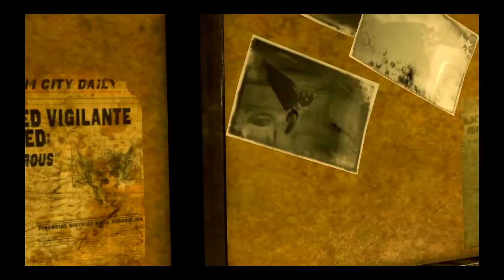Let's Play Batman: Arkham Origins #23: Bosskampf gegen Shiva. 🦇🥋💥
**Titel:**

"🦇 Batman: Arkham Origins – Ich bin die Rache, ich bin die Nacht, ich bin Batman! 🦇 Der Dunkle Ritter kämpft gegen seine schlimmsten Feinde! | Jinyakuzza"

**Beschreibung:**

"Willkommen in Gotham City, wo Dunkelheit und Gefahr regieren! 🌌✨ Ich bin Jinyakuzza, und als Batman nehme ich euch mit auf eine epische Reise in *Batman: Arkham Origins*. Bereitet euch darauf vor, die ultimative Rache zu erleben, während ich als der Dunkle Ritter gegen die gefürchtetsten Verbrecher der Stadt kämpfe, um Gotham zu beschützen! 💥🦇

- **Ich bin die Rache, ich bin die Nacht, ich bin Batman! 💣⚔️**: Kämpft mit mir gegen die gefährlichsten Auftragskiller – Killer Croc, Deathstroke und viele mehr. Jeder Schlag und jede Strategie zählen, um Gotham vor dem Untergang zu bewahren!
- **Rache und Gerechtigkeit 🕵️‍♂️🔍:** Durchdringt mit mir die düstere Welt von Gotham, löst mysteriöse Rätsel und deckt die finsteren Pläne des Joker auf. Jede Entdeckung bringt uns dem finalen Showdown näher.
- **Dunkle Geheimnisse und explosive Wendungen 🌙💫:** Erlebt, wie Batman die Identität des Joker aufdeckt, der sich als Black Mask ausgegeben hat, und seine verrückten Pläne vereitelt. Die Schlacht um Gotham erreicht ihren Höhepunkt!

**Unterstützt meinen Kanal 💖:** Wenn euch mein Abenteuer als Batman begeistert, wäre ich euch für eine kleine Spende sehr dankbar. Jeder Beitrag hilft mir, noch mehr packende Inhalte zu erstellen. Besucht [meinen Spendenlink] und zeigt eure Unterstützung!

**Handlung:**
In *Batman: Arkham Origins* kämpft Batman gegen eine Reihe tödlicher Auftragskiller, die von Black Mask und dem Joker angeheuert wurden. Die Geschichte entfaltet sich, während der Dunkle Ritter in die Abgründe von Gotham eintaucht und sich seinen größten Feinden stellt. Erlebt die Reise des Helden, der entschlossen ist, Rache zu nehmen und die Stadt zu retten!

**Gameplay:**
Taucht ein in ein atemberaubendes Action-Adventure-Erlebnis! Schaltet Feinde aus, löst komplexe Rätsel und erkundet die geheimnisvollen Ecken Gothams. Mit packenden Kämpfen und intensiven Herausforderungen ist *Batman: Arkham Origins* ein Muss für jeden Batman-Fan.

**Entwicklung:**
Entwickelt von Warner Bros. Games Montréal, bringt *Batman: Arkham Origins* das Abenteuer des Dunklen Ritters fünf Jahre vor den Ereignissen von *Batman: Arkham Asylum*. Mit fesselnder Story und beeindruckender Grafik ist dieses Spiel ein wahrer Klassiker.

Erlebt die ultimative Batman-Erfahrung und verfolgt, wie der Dunkle Ritter Gotham beschützt! Kommentiert, teilt und lasst mich wissen, wie euch dieses Abenteuer gefällt. Viel Spaß und bis zum nächsten Kampf gegen das Böse! 🦇🔥